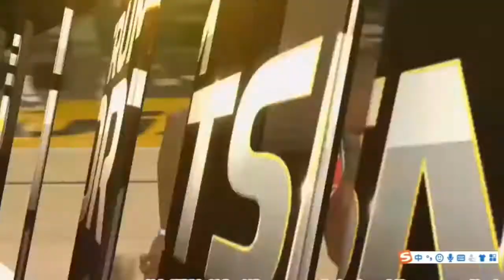Dwight Howard gets ejected after fighting Montrezl Harrell and disrespect him! Harrell waves goodbye